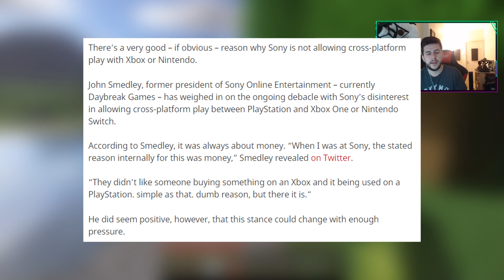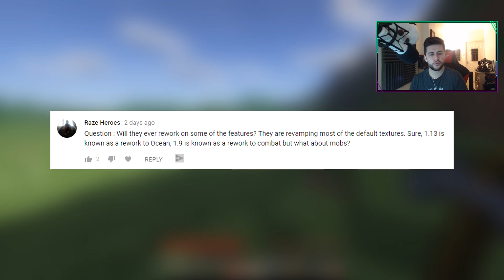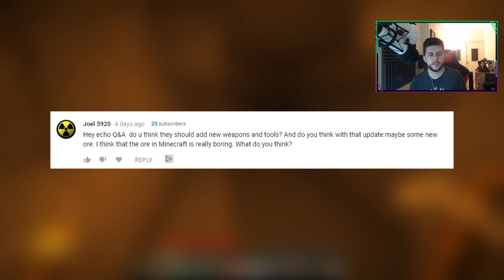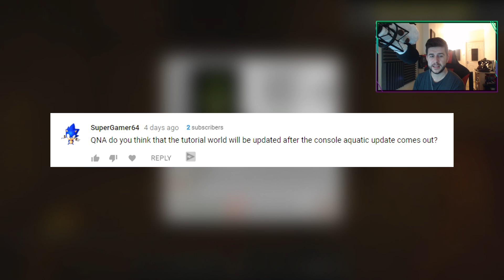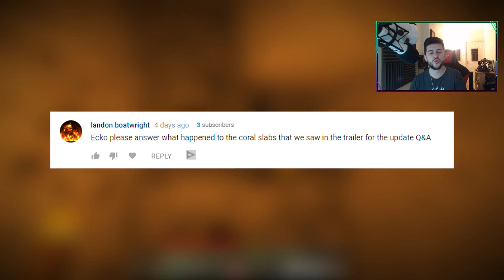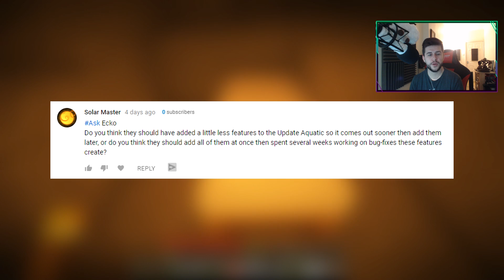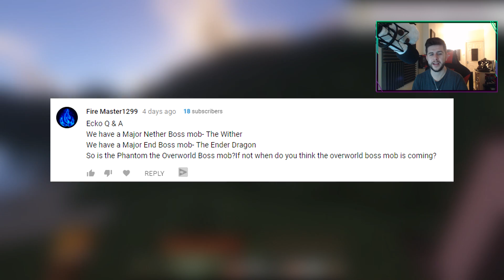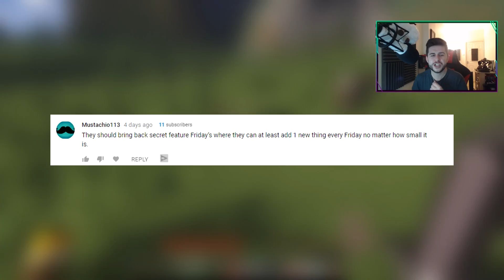NEW Minecraft Updates - Scoreboards Coming & Mob Updates! Q&A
Hello and welcome to a brand NEW Minecaft Q&A episode. Today we have some very interesting news about Sony Crossplay, we finally know why they don't want to do it. It's simple it's all down to Money as confirmed in the article above.

- ECKOSOLDIER
- LIVERPOOL
- L23 0XQ